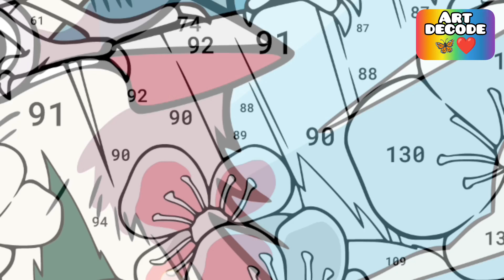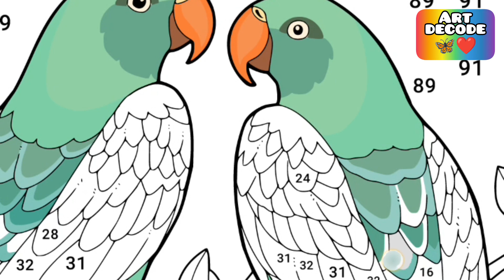beautiful flowers and different types of birds digital colouring art